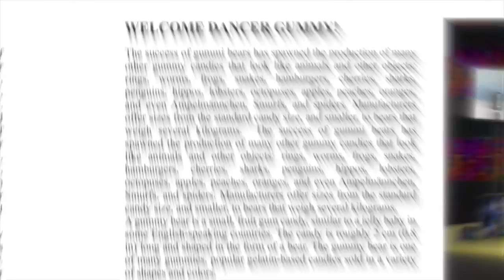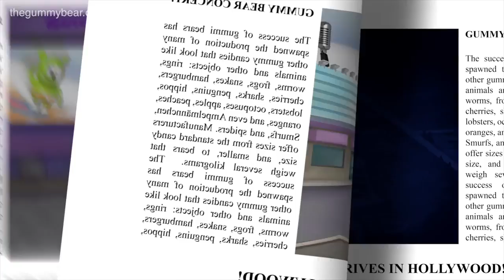Pop remix gummy bear song